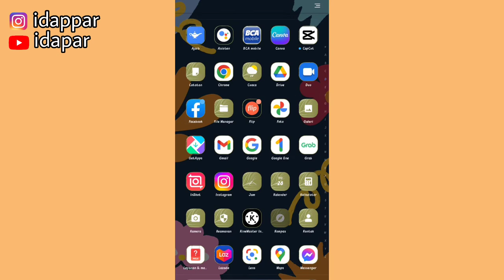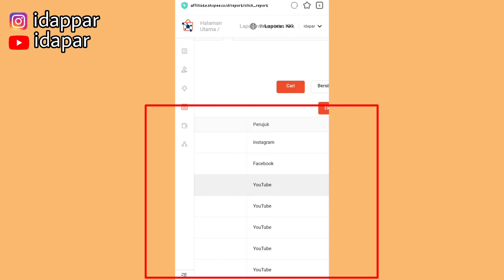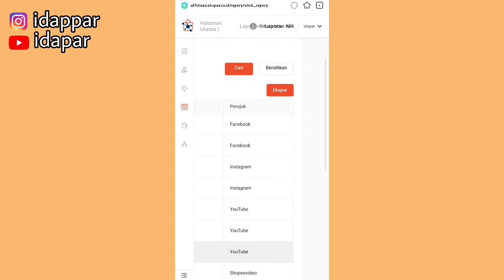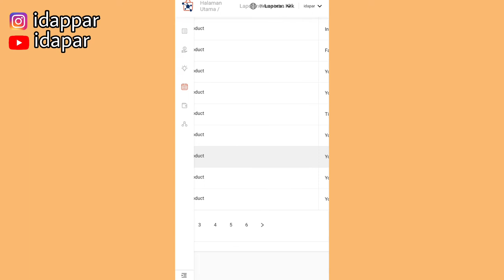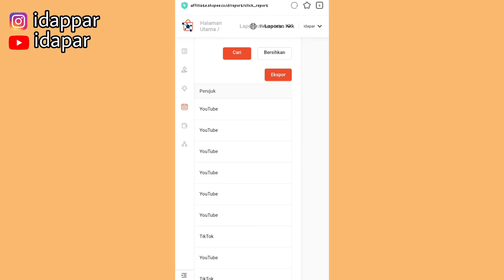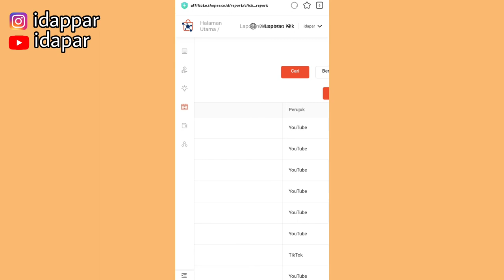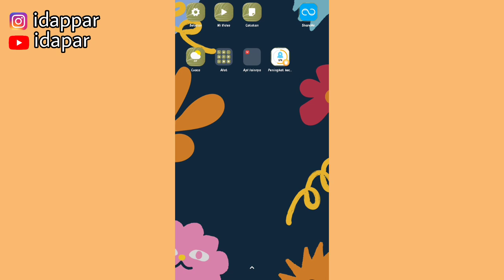CARA MELIHAT BANYAKNYA KLIK DARI PRODUK YANG KITA SHARE & SOSMED YANG MANA YANG BANYAK DI KLIK